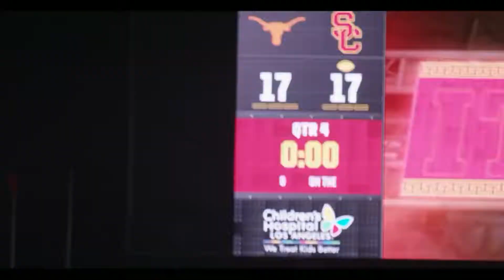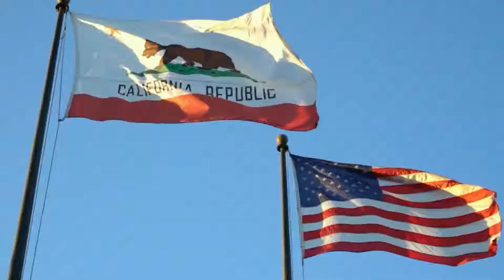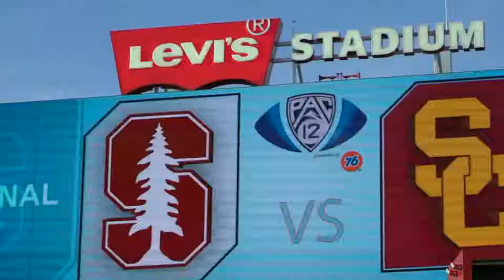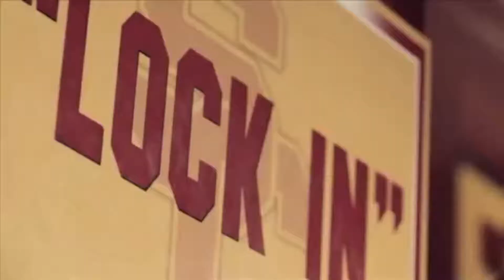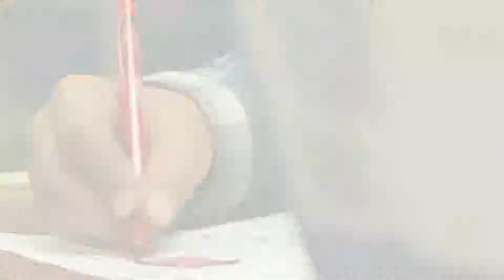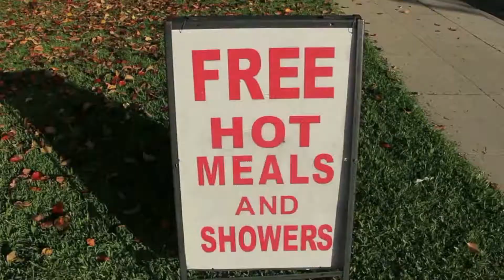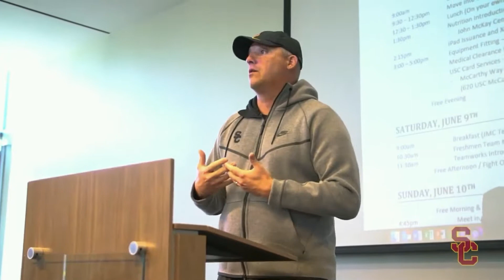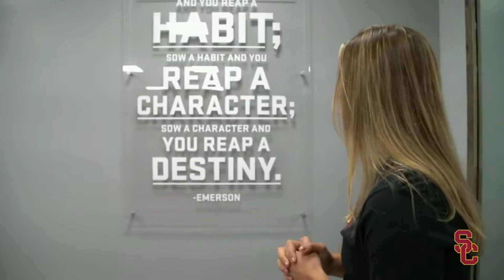USC Alumni Club of San Fernando Valley